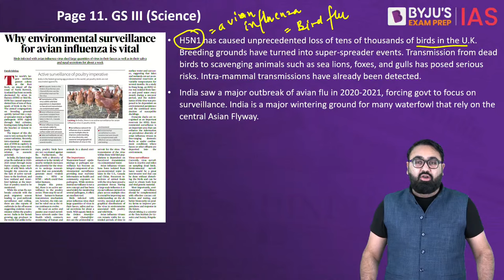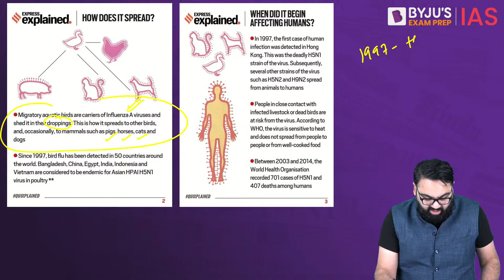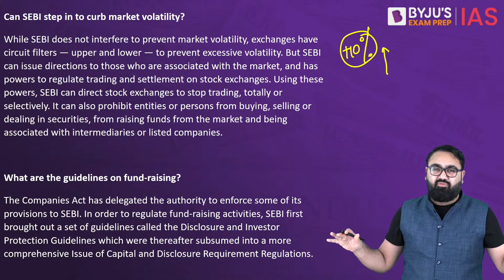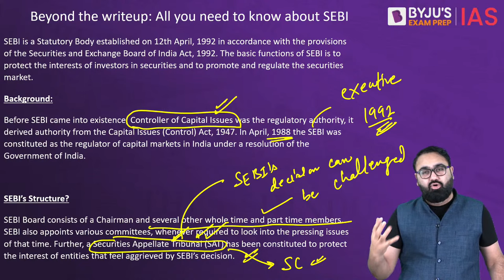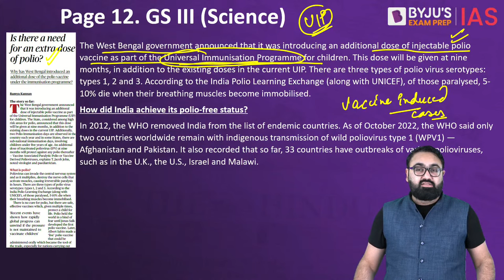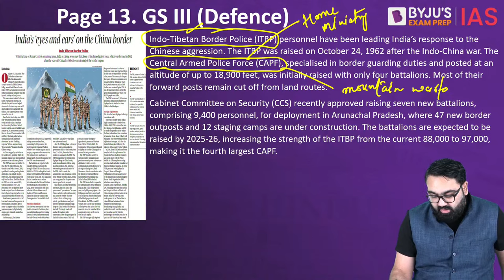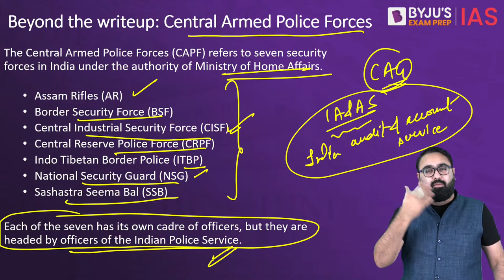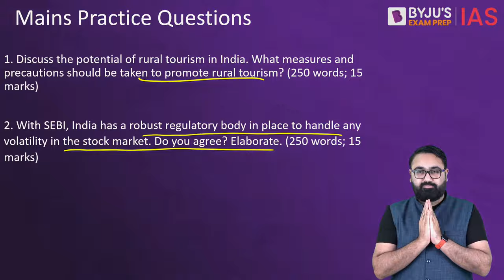The Hindu Newspaper Analysis | 19 February 2023 | Current Affairs Today | UPSC Editorial Analysis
The Hindu Newspaper Editorial Analysis for 19th February 2023 - In this lecture, we will analyse the daily news articles from The Hindu Newspaper for 19th February 2023. The Hindu Analysis videos are relevant for the UPSC Civil Services Examination 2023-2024. The aspirants are advised to watch the entire The Hindu News Analysis lecture for a better understanding of Current Affairs articles. The Hindu current affairs video lecture covers a detailed analysis of Daily Current Affairs. All the important articles and editorials of The Hindu are covered strictly from the perspective of UPSC/IAS Prelims and Mains.

Topics:
1. Why environmental surveillance for avian influenza is vital 00:00
2. How is the stock market regulated in India? 11:45
3. Is there a need for an extra dose of polio? 28:04
4. India’s ‘eyes and ears’ on the China border 39:00
5. Tapping the potential of niche villages in a push for rural tourism 47:37

Happy Learning!